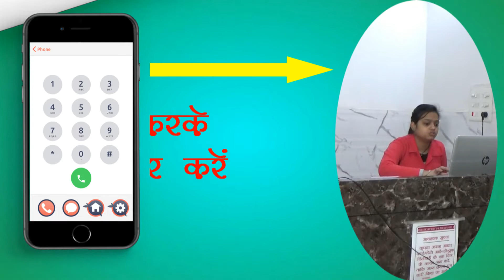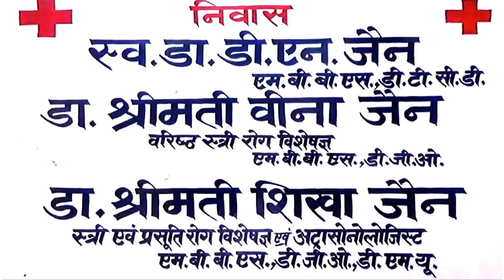फिरोजाबाद की जिला जेल में 3 साल की सजा काटने के बाद पाकिस्तान के रहने वाले रशाद खान को किया रिहा